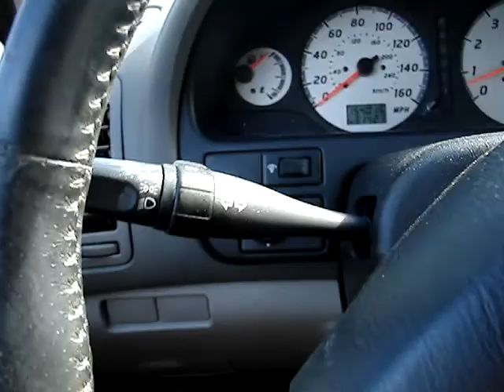Aint scared of ya project pat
Gettin an alpine cda 9887 for christmas and type r componets